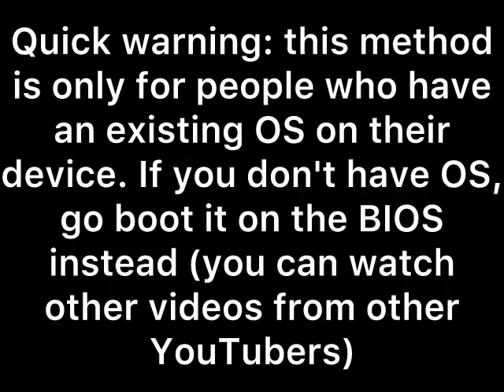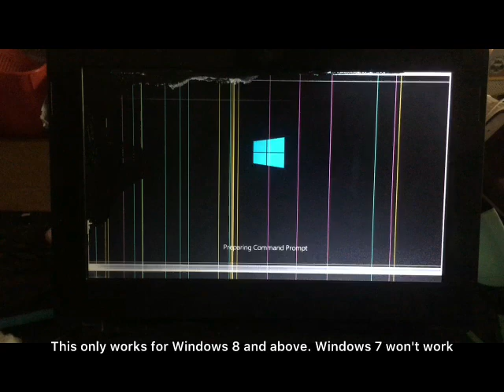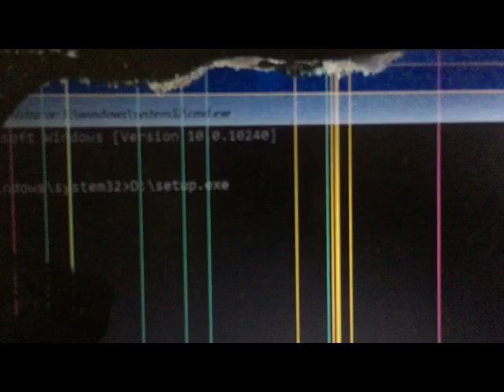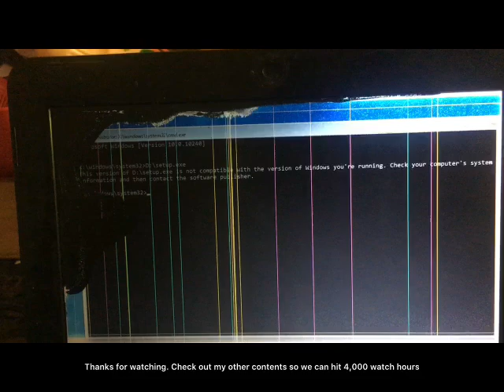Install any OS without using boot manager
Note: this requires a working version of the desired OS you want to replace.